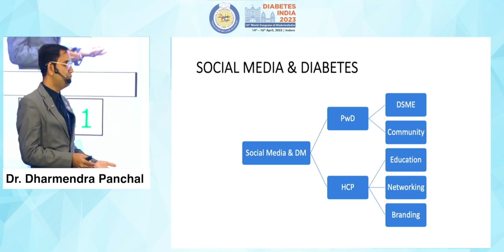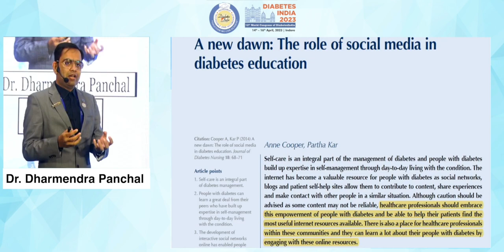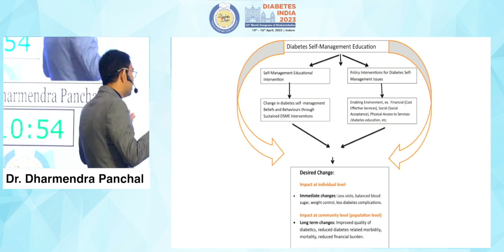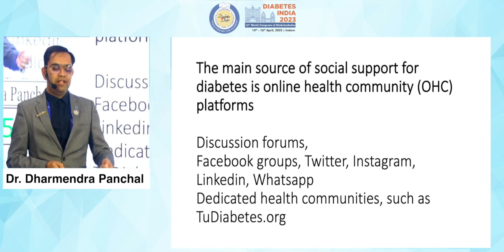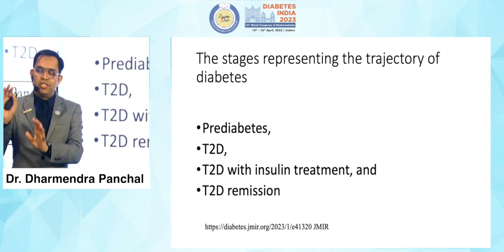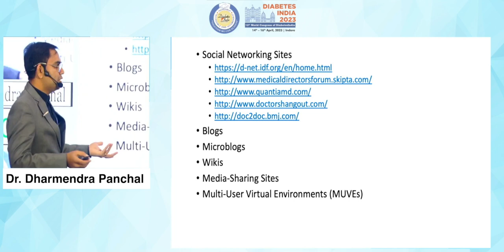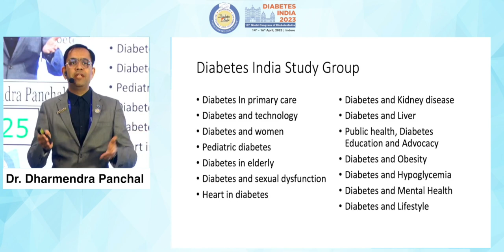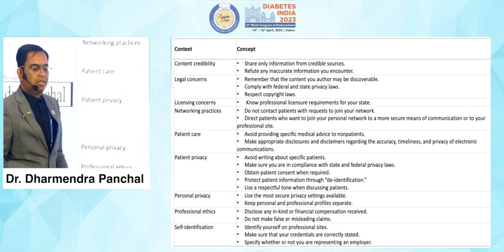Dr. Dharmendra Panchal | Diabetes India 2023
Topic: Social Media & Diabetes